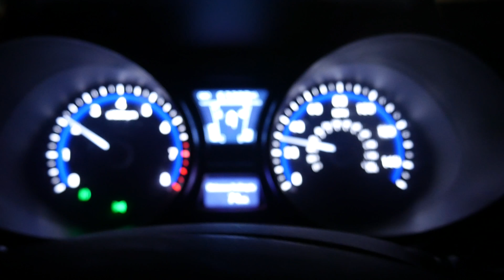THE EGG SHOW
boredum